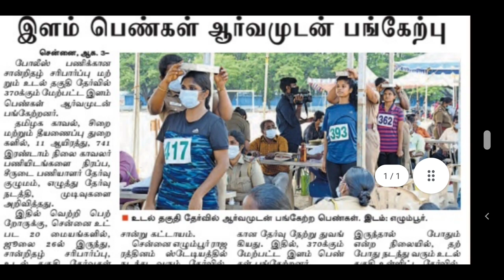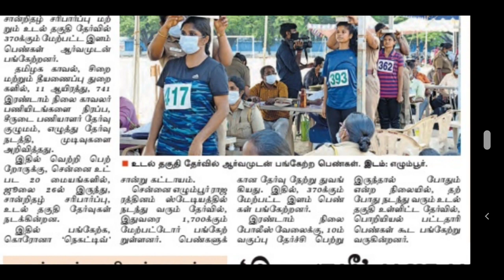TNUSRB | TNUSRB PHYSICAL TEST | TNUSRB LATEST OFFICIAL UPDATES | TNUSRB RECENT OFFICIAL UPDATES NEWS